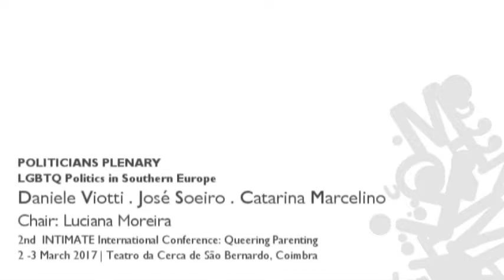LGBTQ Politics in SouthernEurope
Plenary session with decision-makers - Catarina Marcelino (Secretary of State for Citizenship and Equality, Portugal), Daniele Viotti (MEP, European Parliament, Italy) and José Soeiro (MP, Portuguese Parliament, Portugal) -  on the socio-legal situation of LGBTQ people in Southern Europe, with a particular focus on partnering, parenting and gender identity.